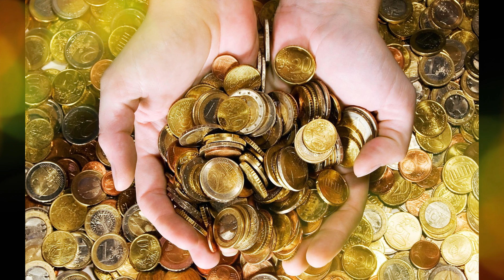♥PENSAMIENTOS ERRÓNEOS DEL DINERO♥